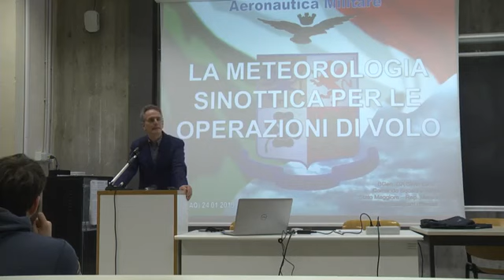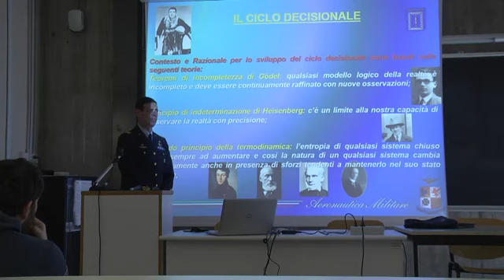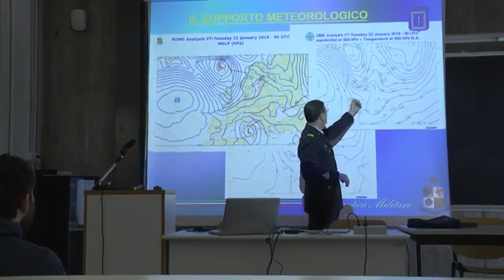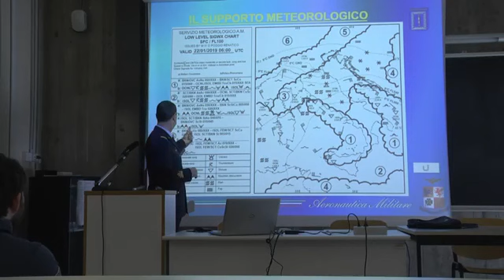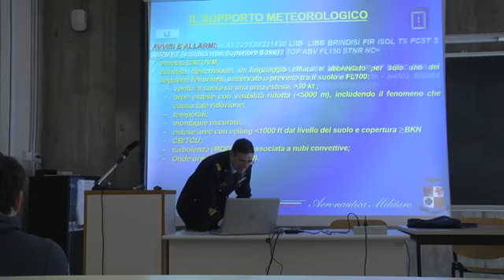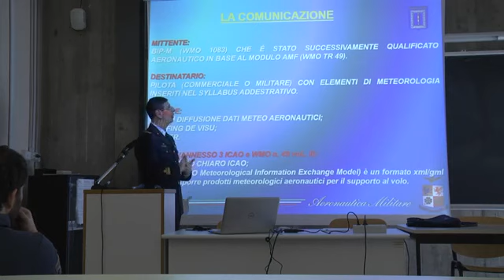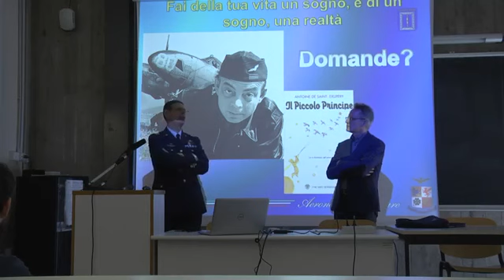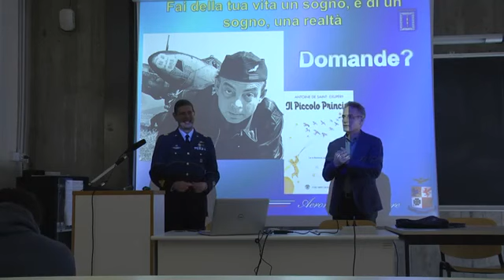LA METEOROLOGIA SINOTTICA PER LE OPERAZIONI DI VOLO - Brig.Gen.G.A. Silvio Cau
I seminari del giovedì CETEMPS - Brig.Gen.G.A. Silvio Cau
Abstract: Spesso pensiamo che la meteorologia sinottica sia soltanto l’analisi di una carta o di
una corsa del modello, che usiamo utilizzare, per evidenziare i centri di azione che
coinvolgono un continente o una parte di esso. La “sinottica”, così come l’abbiamo
imparata dall’esperienza dei nostri maestri anche attraverso l’uso di una matita o di
un pastello bicolore, nasconde molto di più. E’ la base per conoscere lo stato
dell’atmosfera, sia passato che presente che futuro, è la valutazione di una serie di
processi che molto spesso siamo portati a dimenticare proprio per l’evoluzione dei
modelli numerici. Tutte le informazioni necessarie ad una condotta “sicura”, da un
punto di vista meteorologico, del volo o di qualsiasi operazione nascono proprio da un
attento studio di tutto quello che avviene a “grande scala”. Saper tracciare un fronte,
rilevare le avvezioni, disegnare tendenze barometriche o semplicemente plottare una
analisi sono fattori indispensabili per chi, come il meteorologo “aeronautico”, è
chiamato a svolgere un ruolo fondamentale nell’ambito nell’assistenza al personale
che è impiegato sia in quota che sulla superficie terrestre.

Live streaming a cura del Settore E-Learning dell'Università degli Studi dell'Aquila